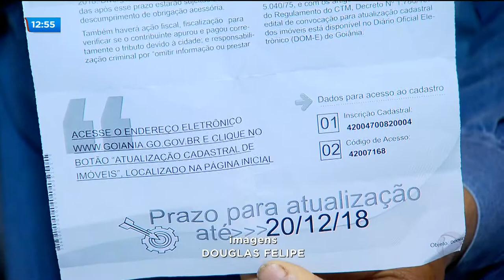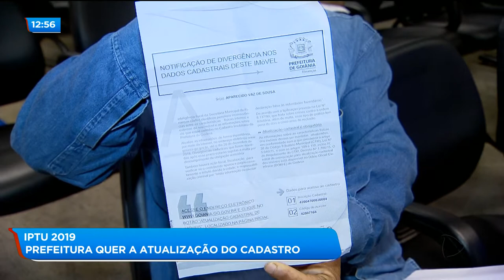IPTU 2019: PREFEITURA QUER A ATUALIZAÇÃO DO CADASTRO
Na última sexta-feira, a prefeitura de Goiânia retirou o projeto que alterava a planta de valores dos imóveis que tramitava na câmara municipal, mas não desistiu da obrigatoriedade da população atualizar o cadastro informando toda e qualquer reforma feita no imóvel. Ou seja, a polêmica continua.